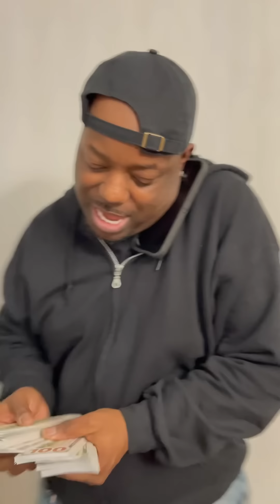That cousin that horse play too much (PART2)